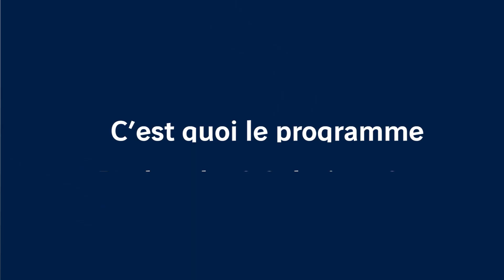4ème cycle du lab recherche environnement VINCI ParisTech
Découvrez les sujets recherche de notre cycle 2023-28, ainsi que le programme recherche et solutions.